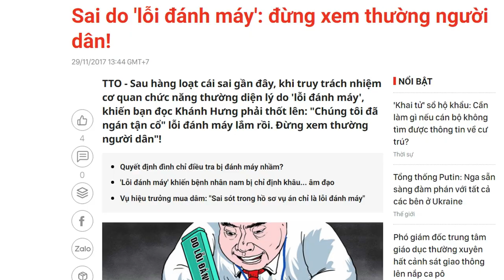Ông Thích Nhật Từ hầu kiện và chính sách “dùng tôn đả tôn ”